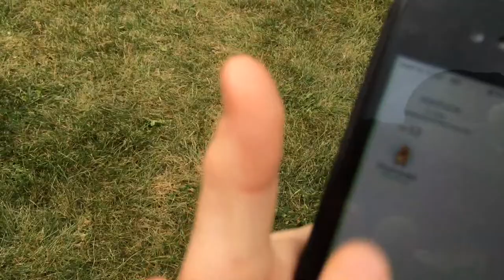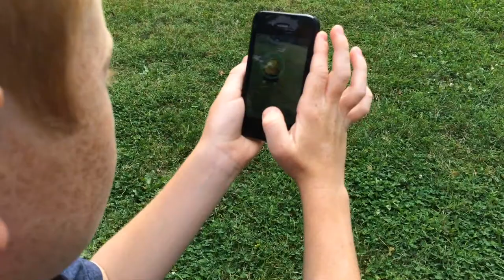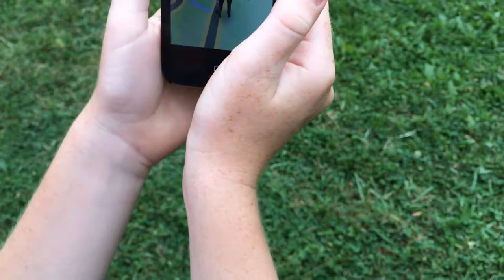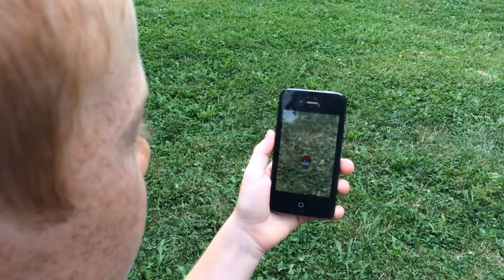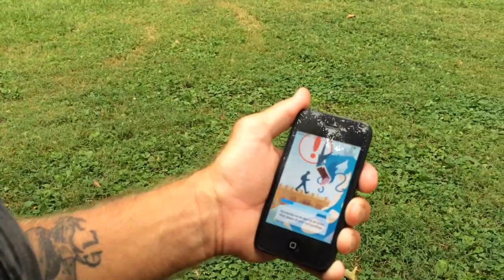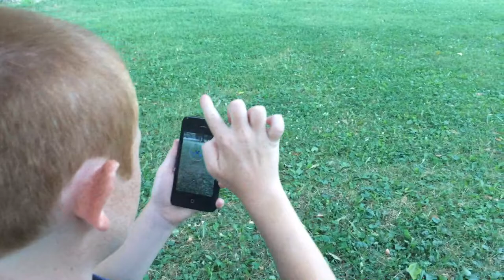Pokemon Go with the MacKay Pirate Family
The MacKay Pirate Family tries out the new Pokemon Go App.  Wilde Loves it, Rebecca joins in, and Jeff acts as cameraman.